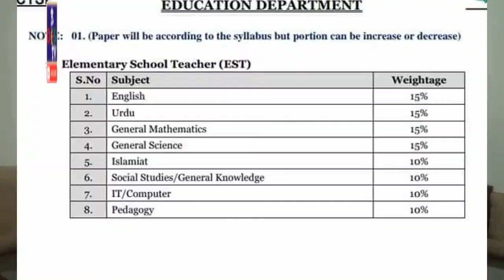EST Teacher Gilgit Baltistan Education Department